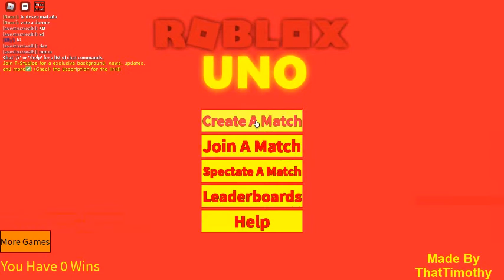Playing UNO (2022 Portugal's first video)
HAPPY NEW YEAR TO PORTUGAL AND EVERYONE WHO LIVE IN ANOTHER COUNTRY!! :D